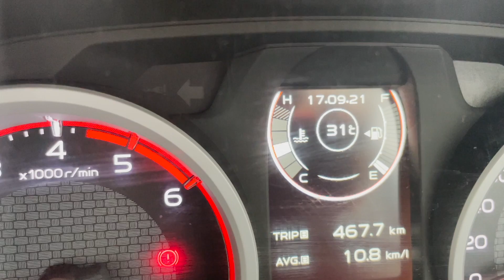Dilwale Dulhaniya le Jayenge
Hi Guys! This is my life as a father, husband, teacher, son and a brother. I love to share my stories with you guys. I believe in spreading positivity & smile:-).